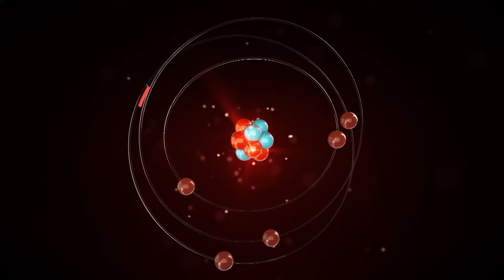Главное разочарование Канн - Тарантино?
Спустя 25 лет после награды на этом же фестивале картины "Криминальное чтиво", 9-ый (по слухам, последний) фильм "Однажды в Голливуде" монтировался в самые сжатые сроки, чтобы успеть к показу и... кажется, разочаровал публику...